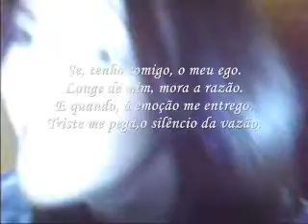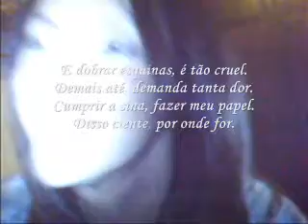LONGE DE MIM IZILDINHA